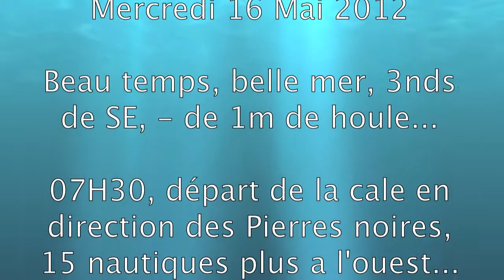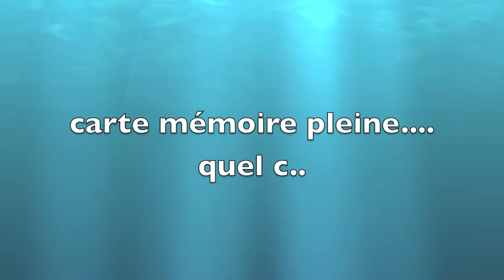PECHE AUX PIERRES NOIRES